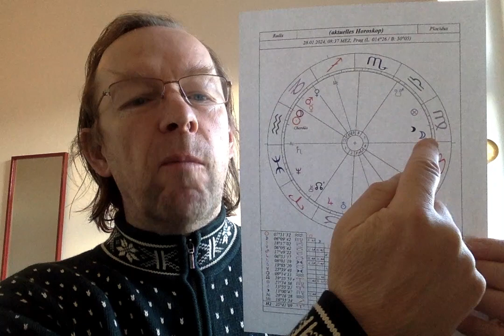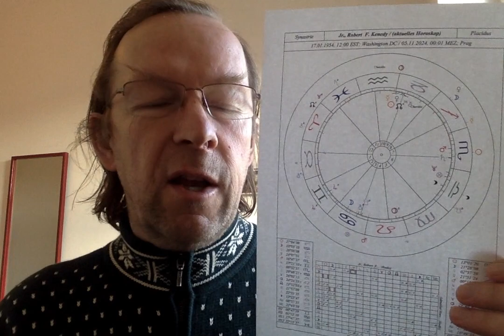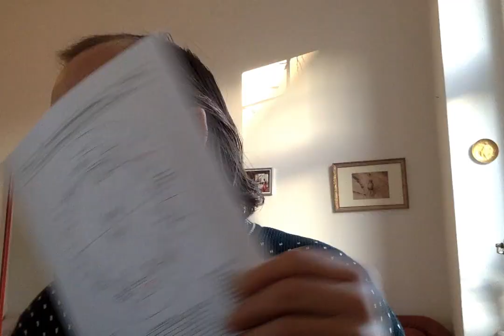Astrological Morning TV, January 28th 2024